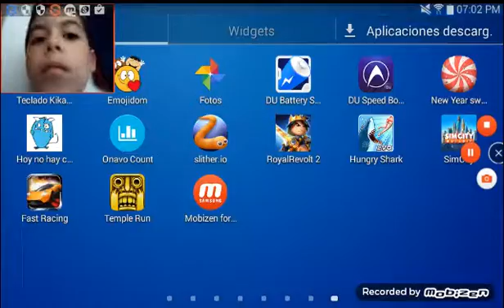Daniel Vazquez Seixas hungry shark evolution ep.2